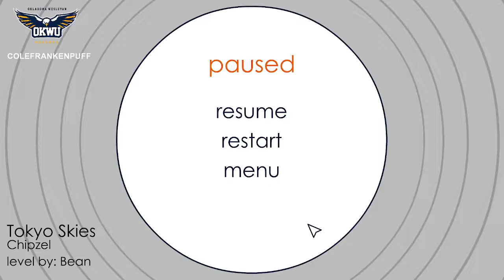Tokyo Skies 100% No Heart: Sound Dodger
Threw the heart but clutched up on the hardest part